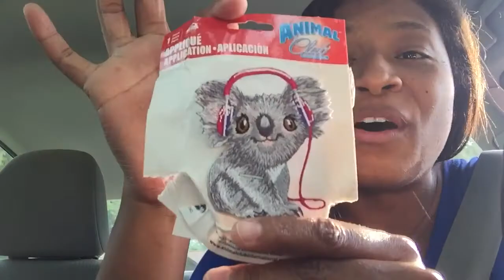MACGoala Mail! Mac's in NC?